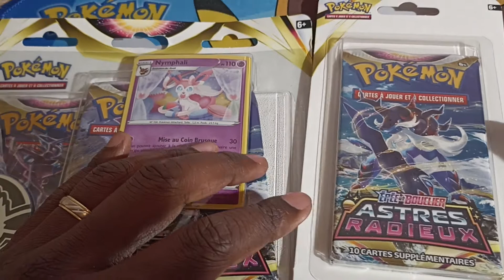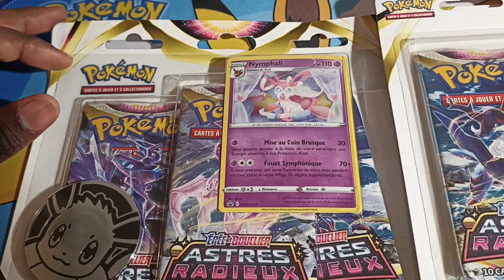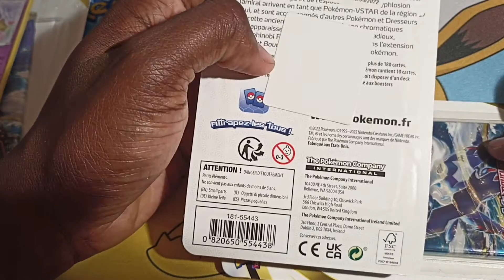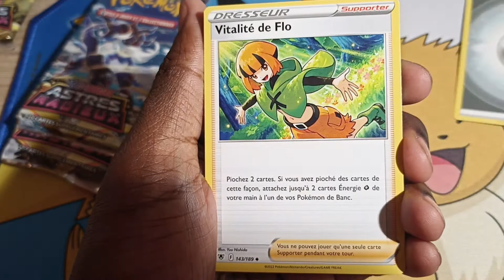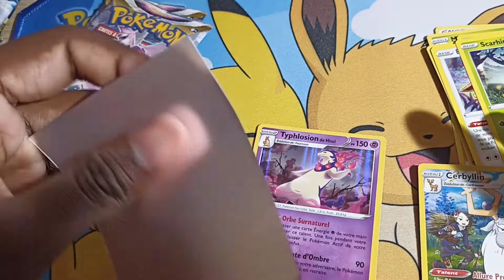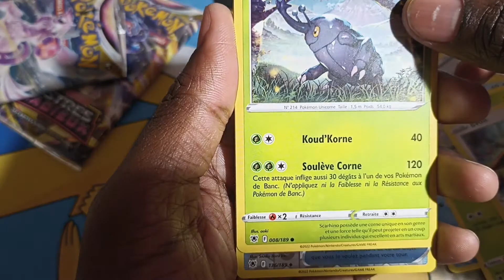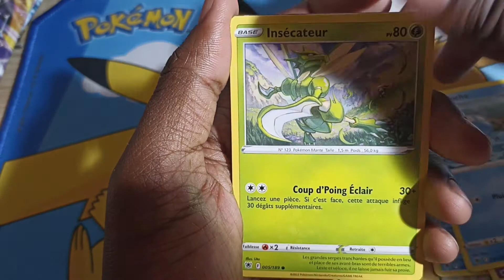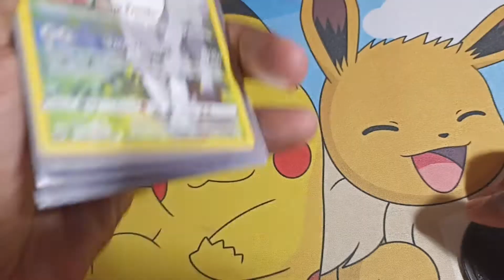ouverture d'un tripack et d'un booster pokémon astres radieux !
bon visionnage